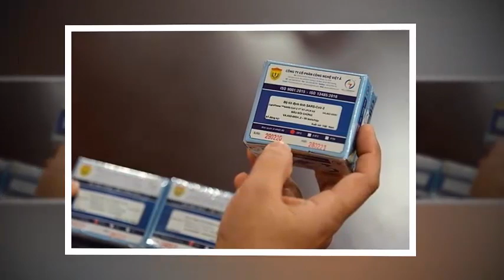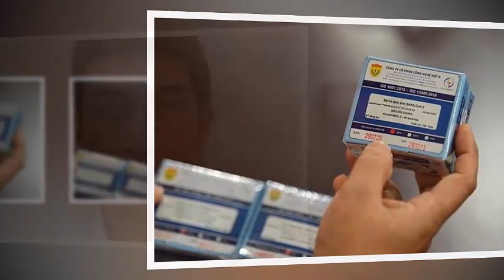Tin tức việt nam mới nhất ngày 21/04| Tin nóng chính trị việt nam và thế giới/Thoisutv24h